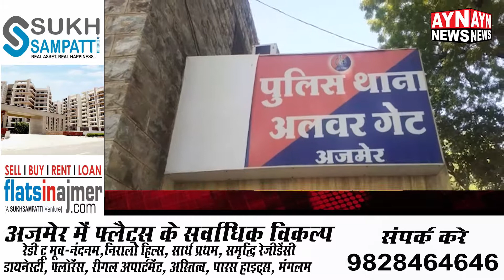अलवर गेट थाने में बलात्कार का मामला दर्ज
पीड़िता के द्वारा आरोपी ओर छेड़छाड़ ओर बलात्कार कर ब्लैक मेल करने का लगवा आरोप पुलिस ने पीड़िता की शिकायत पर मामला दर्ज कर शुरू की पड़ताल।।

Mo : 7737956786